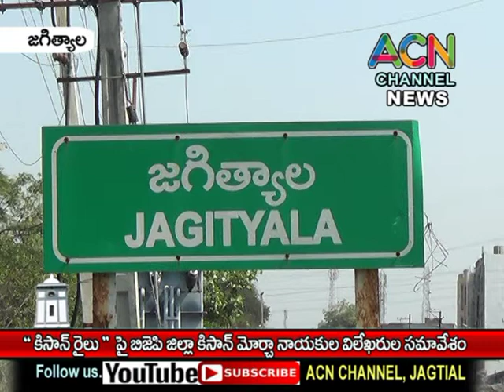జగిత్యాల బీజేపీ కార్యాలయంలో " కిసాన్ రైలు " పై జిల్లా బీజేపీ కిసాన్ మోర్చా నాయకుల విలేకరుల సమావేశం